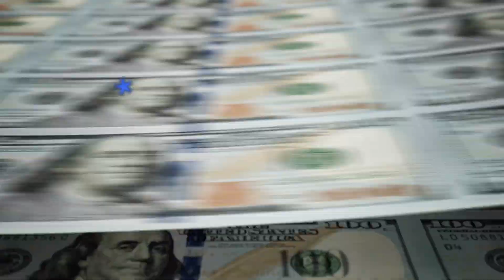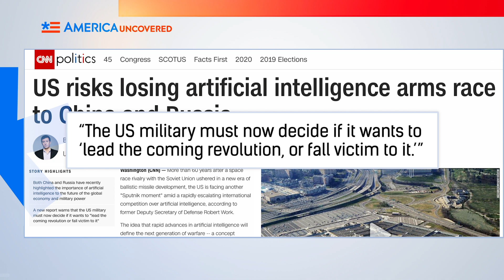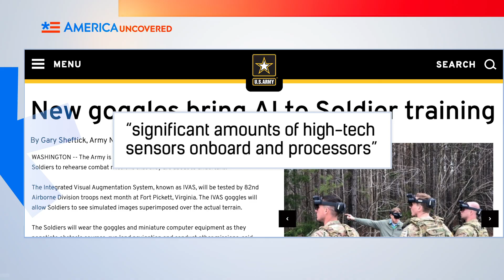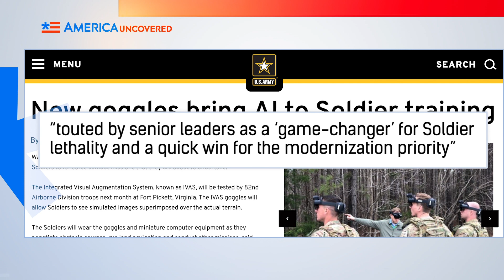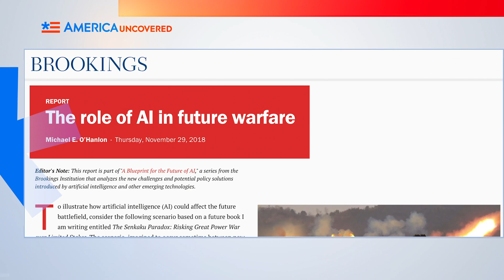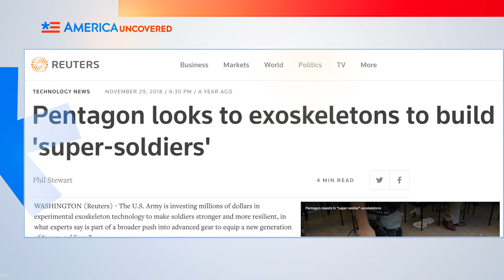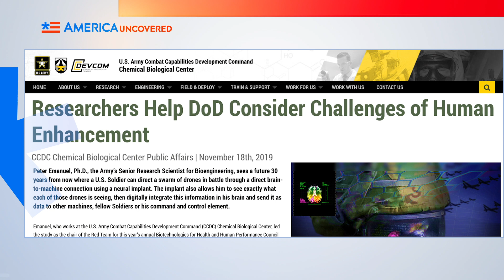6 Futuristic Robotic AI Weapons That Exist Now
Our fans get a special discount on MOVA Globes!

War never changes...that's a lie! Breakthroughs in artificial intelligence and robotics technology is creating a new frontier of cutting edge weapons and that will change the future of warfare. Only they already exist now...

 spacex machine learning automation